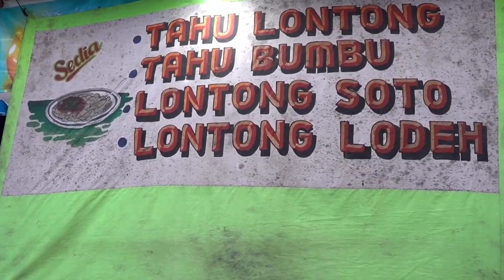laporpak wisata kuliner penjual tahu lontong cantik di wilayah Jombang Jawa timur